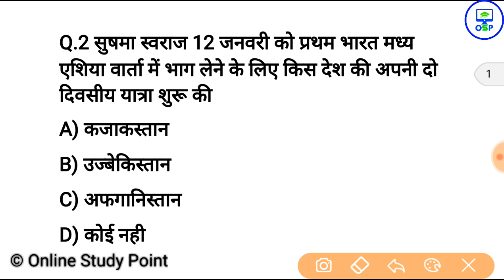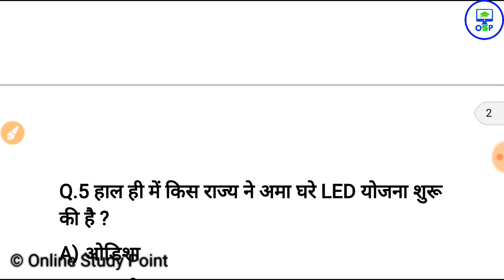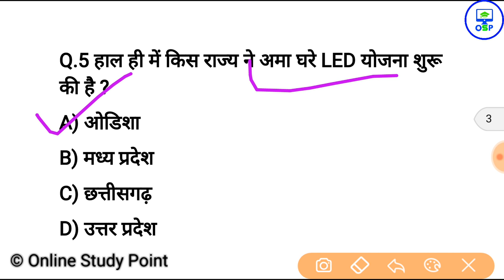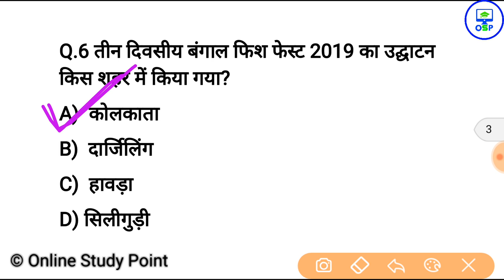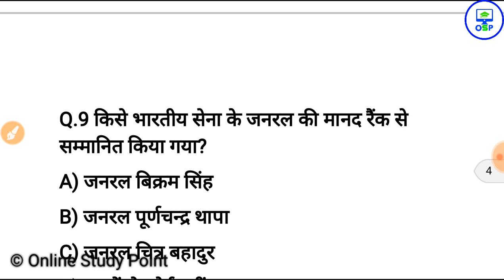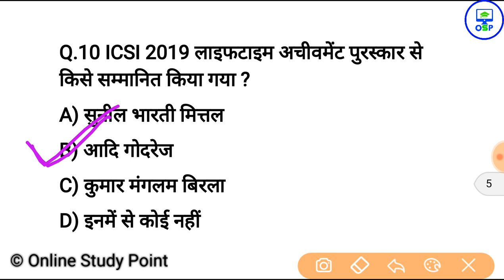13 जनवरी करेन्ट अफेयर्स हिंदी रट लेना | Daily Current Affairs Booster 13th january -Online study